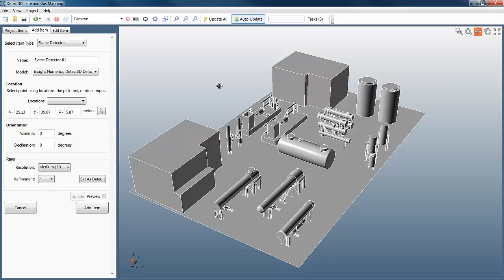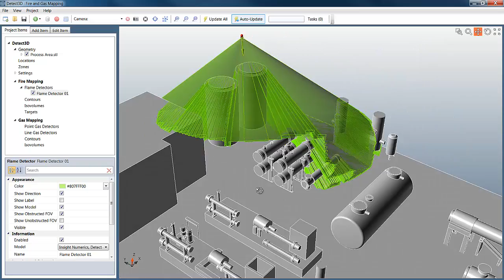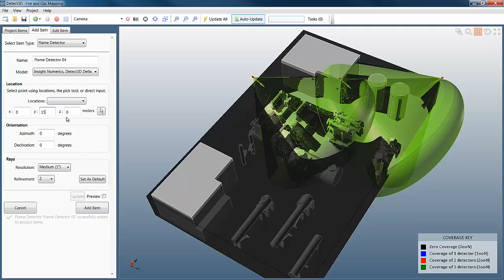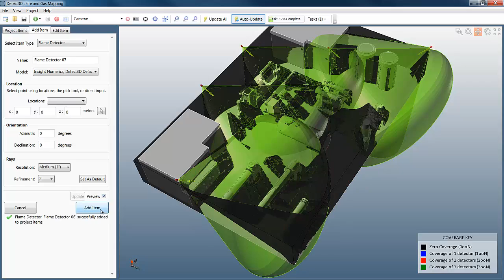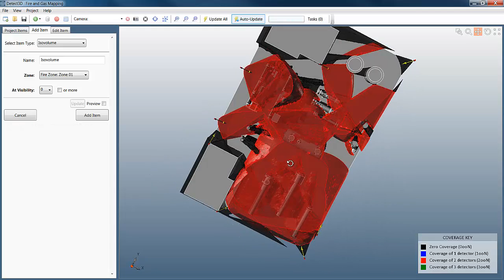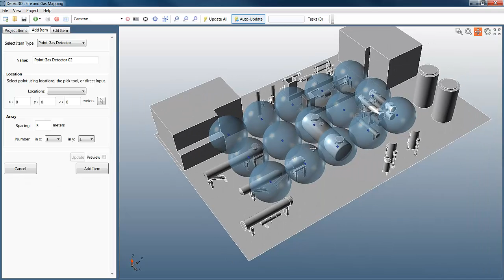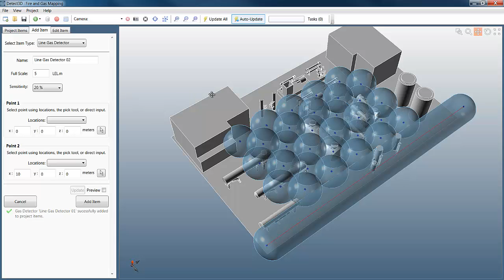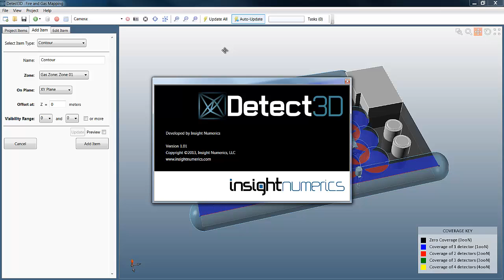Fire and Gas Mapping using Detect3D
A fire and gas mapping project using the state-of-the-art software Detect3D. In 10 minutes, a fire and gas mapping project is performed. The hardware used in this simulation is a standard $1,000 laptop (2.3 GHz, 6Gb RAM, 2Gb video card).